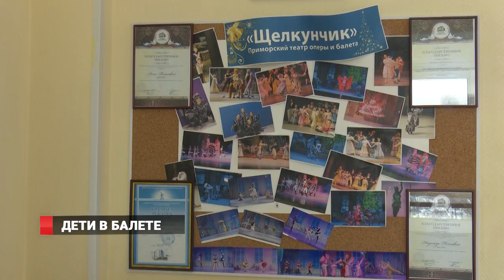Филиал Вагановки во Владивостоке готовит балерин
Юные воспитанники Приморского филиала русского балета имени Вагановой готовятся к предстоящему выступлению. 19 ноября они уже в третий раз в новом статусе станцуют на Приморской сцене Мариинского театра